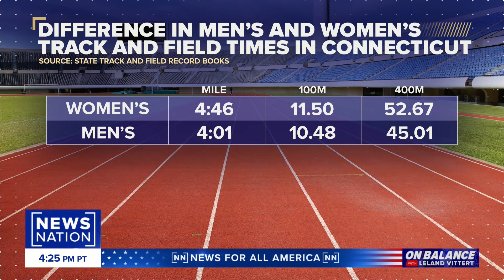Are trans-inclusive policies appropriate for sports? | On Balance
Transgender issues remain a huge topic in sports as administrations and conferences work to find a solution that’s appropriate for all involved. A federal appeals court in Manhattan ruled four women can sue to prevent trans girls from participating in girls' high school sports. In 23 states, laws prohibit transgender students from participating in sports according to their gender identity. A Biden administration ban on these state bans adds another layer to the ongoing debate.
Chelsea Mitchell, a collegiate track athlete, joins “On Balance” to explain her lawsuit against several Connecticut athletic associations.